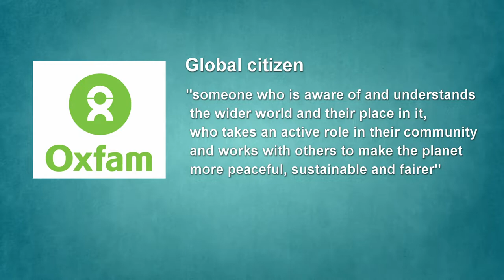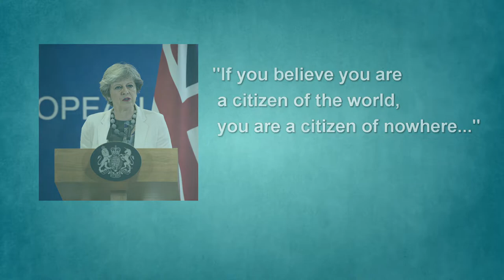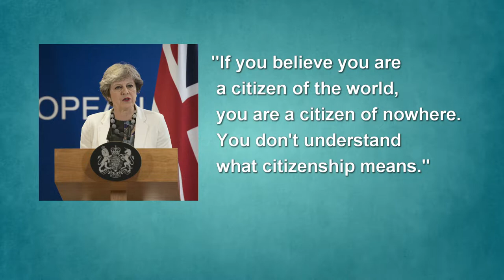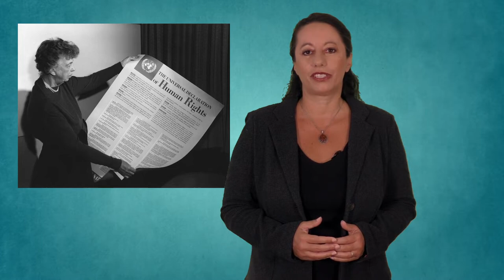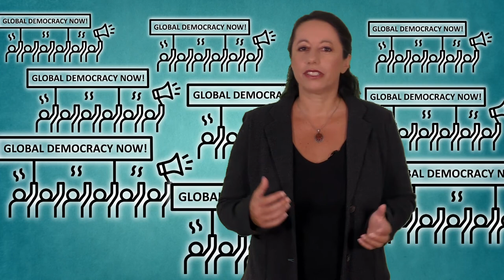22. World Citizenship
What is the ‘domestic analogy’ in world politics? Learn how this idea could radically change the world order, moving from ‘international’ injustice, diplomacy and war to ‘global’ justice, democracy and peace.

Related lectures:
- 4. Is Globalisation the Problem?  |  youtu.be/DFGBNPh26fw
- 19. Debunking the Objections to Global Democracy  |  youtu.be/Kw5viRvkNL8